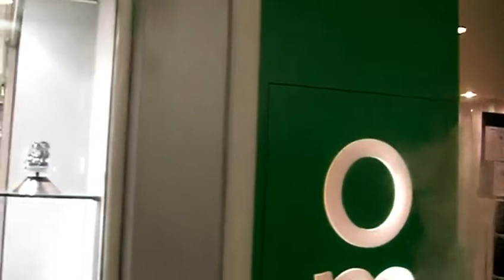Fare acquisti a Kuala Lumpur